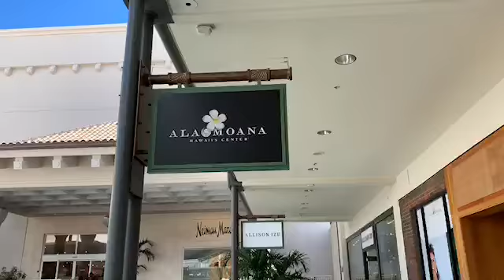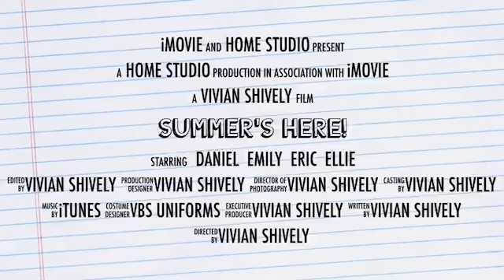Summer is Here!